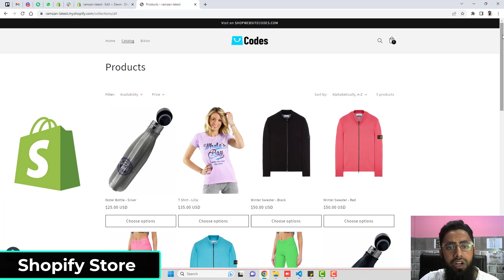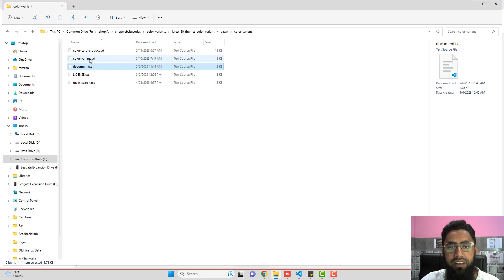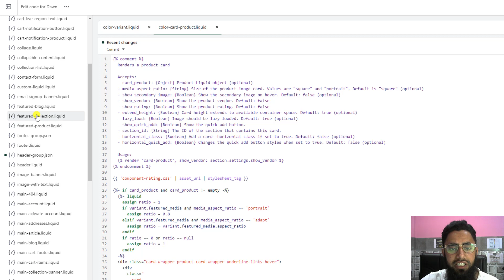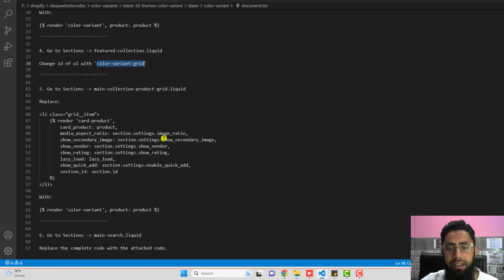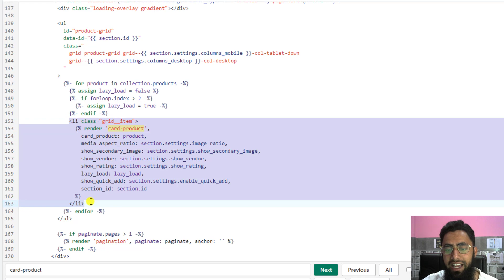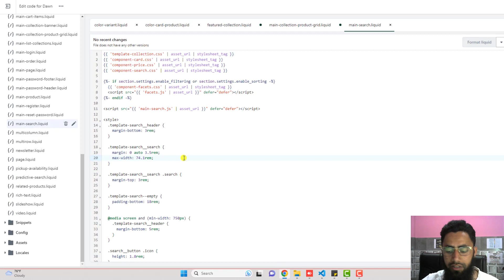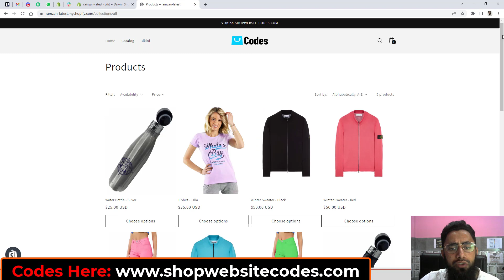How To Show Variants As Separate Products On Shopify [DAWN THEME] | No App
Show All Colors Of A Product As Separate Products On The Collection Page
Displaying Color Variants As Individual Products On Custom Collection Page
What is a display of similar products that are of different sizes or colors called as

👋Skype: mohdramzaan112